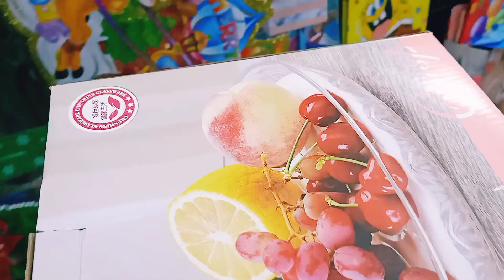EXPLORING GOA AND SAN JOSE CAMARINES SUR | Byahe na Kayo,Tara Na at Mag Explore din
Exploring Goa and San Jose Camarines Sur | Byaheng Partido!

Dont forget also to add my fb page _ vandoys vlog 101

Once again,happy new year everyone!